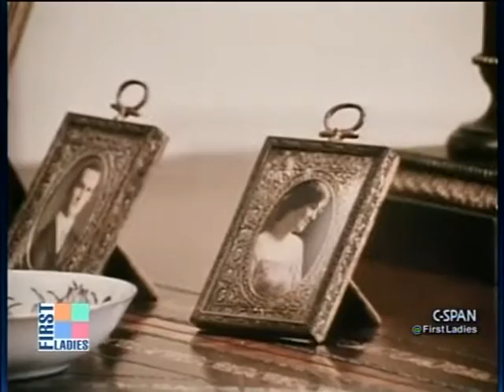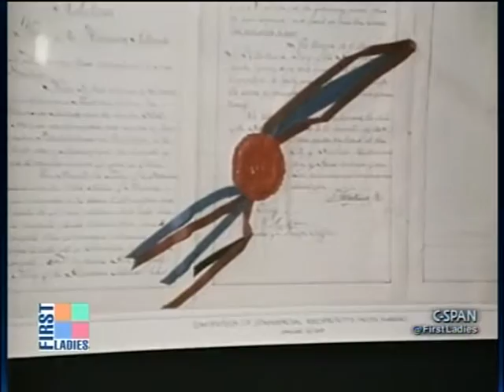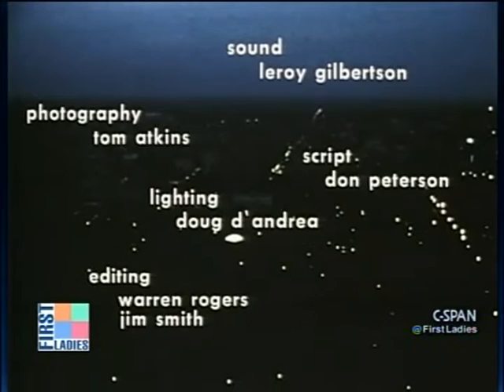1968 White House Tour with Lady Bird Johnson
In 1968, Lady Bird Johnson and the White House Naval Photographic Unit worked together to produce "The President's House," a film taking the viewers through some of the private parts of the residence. Allowing cameras to film her, President Johnson, and members of the Johnson family, we see a portrait of a family trying to balance the competing needs of the presidency and home life at the White House. Also included are views of the Lincoln Bedroom, the Treaty Room, and other parts of the private residence. Produced toward the end of his time there, President Johnson also appears at the end of the film in the Oval Office to talk with viewers about his time as president. This film had never before been seen in its entirety on tv or online until C-SPAN's airing of it. The film comes to C-SPAN courtesy of the Lyndon Johnson Presidential Library in Austin, Texas.